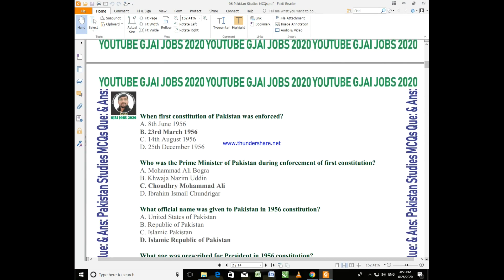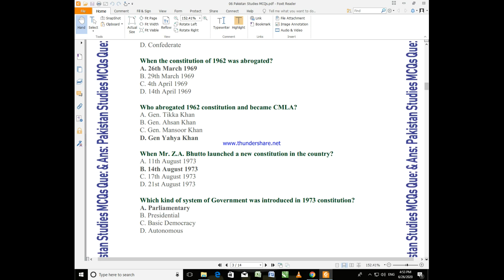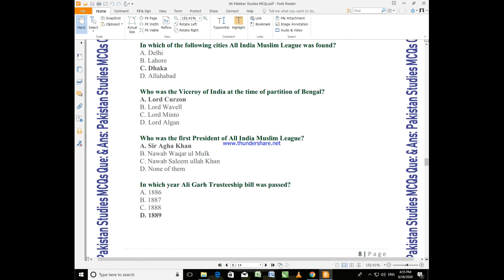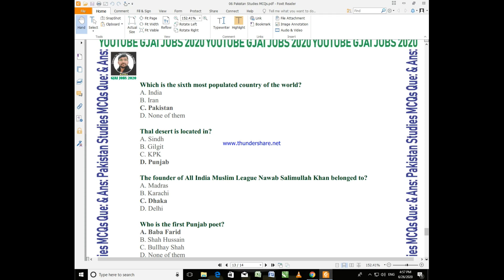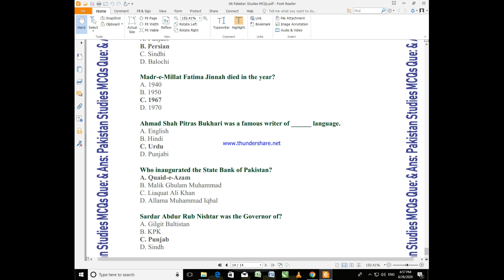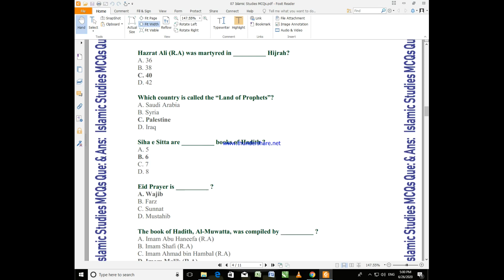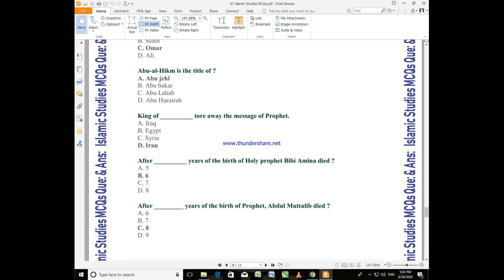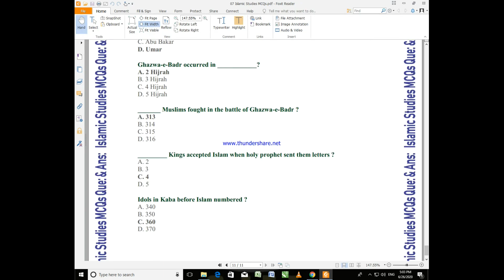Part-1 Pakistan Studies and Islamic Studies MCQs 2020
___________//LINKS\\___________

Ess Channel pay Daily wages pay news jobs Upload ke Jhatti hain. All Department ky Jobs